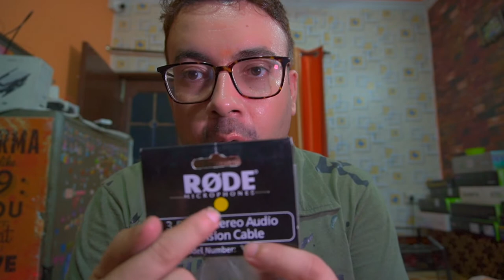Rode videomic go 2 in boom setup vs on camera set up India 2022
Buy Links for above video :

 1) Rode VC1 3.5mm Stereo Mini Jack Extension Cable :

2) Table stand

Microphones:
zoom h2n

Gimbal I use :